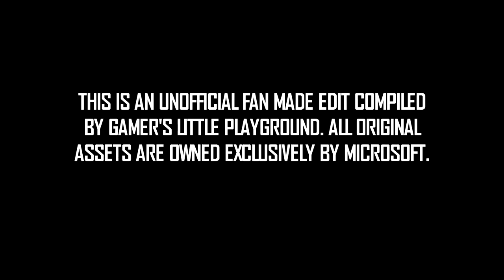The Arbiter's Story of Halo Wars The Movie HD 2018